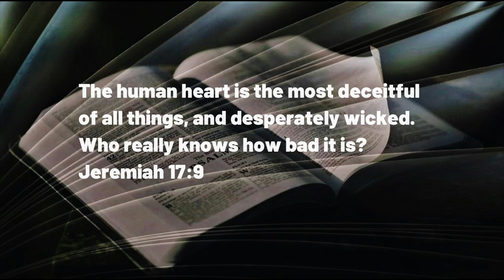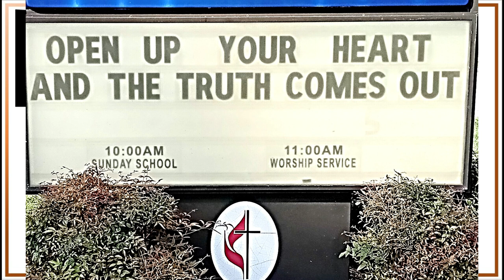The HEART Good or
A DAILY DEVOTIONAL -- exactly two minutes and fifty-seven seconds of help for today's journey.